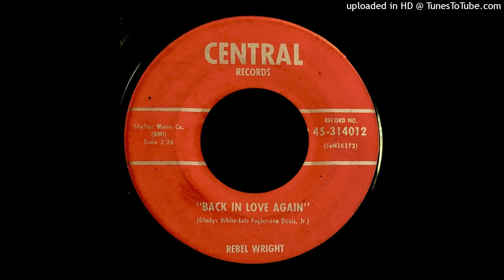Rebel Wright - Back In Love Again - Central 45